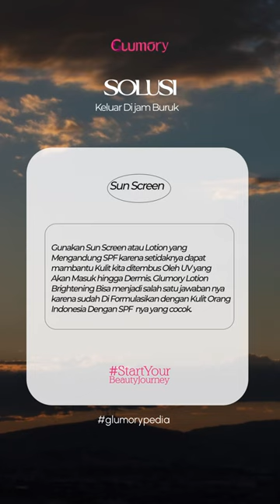Di Jam Berapa Aja Si Waktu Matahari Yang Bagus & Buruk?🤔